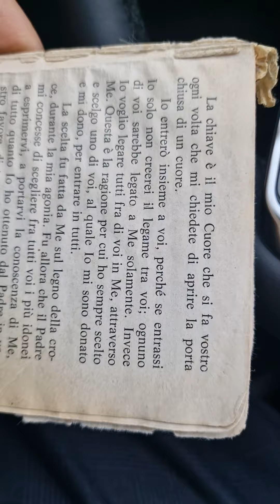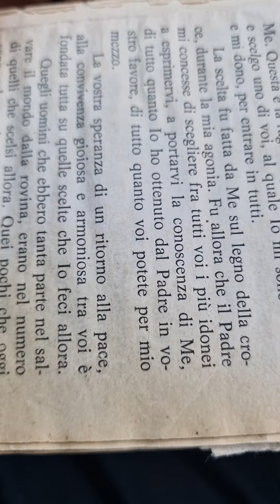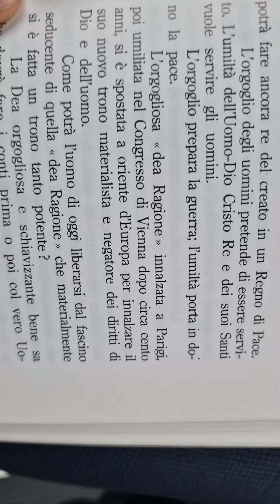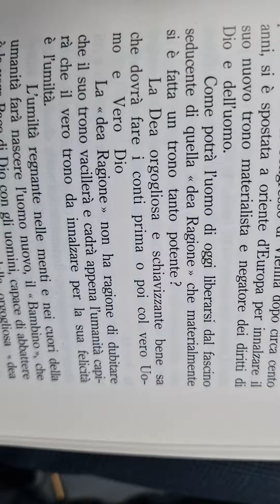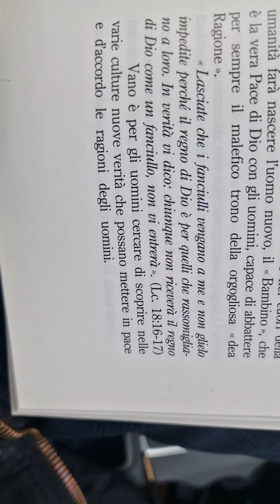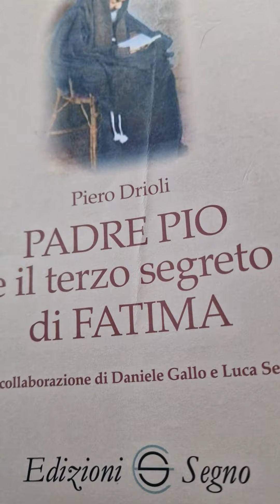Piero Pio Maria Drioli figlio spirituale di padre Pio